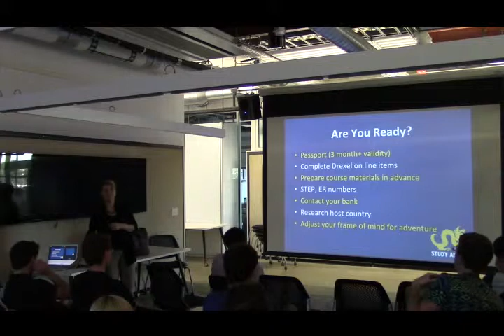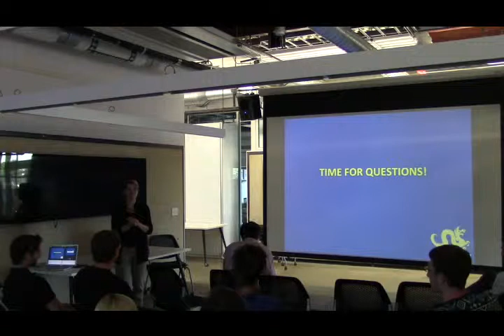Marcia Henisz Florence Lecture 2